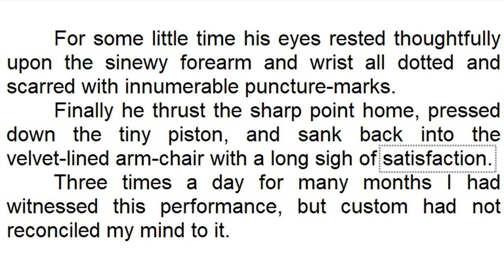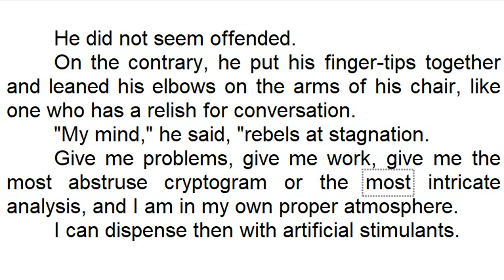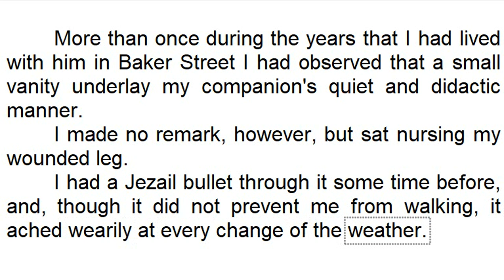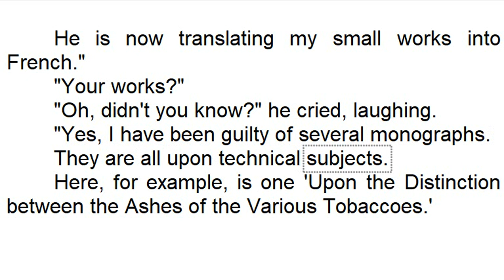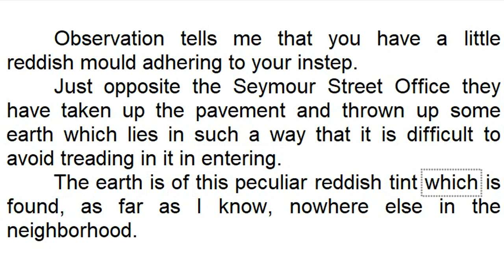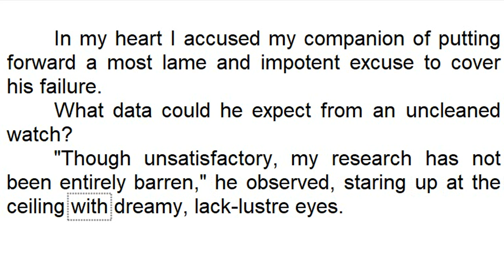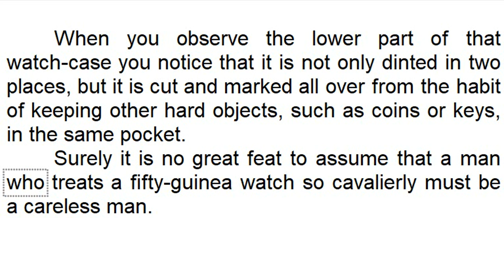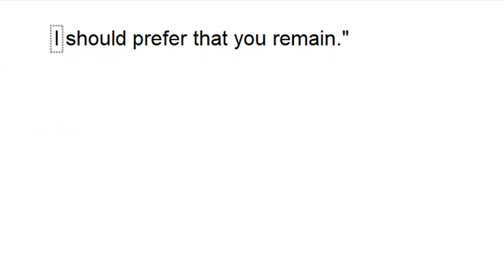The Sign of the Four by Sir Arthur Conan Doyle—Chapter 1—The Science of Deduction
Аудиокнига с синхронизированным текстом. Зарубежная классика на английском языке.
Артур Конан Дойл. Знак четырех.
Глава 1. Дедукция как наука.
Для подготовки видеоролика использованы:
- бесплатная аудиокнига с публичного сайта Librivox озвученная носителем языка. Текст читает David Clarke;
Основные публикации по данной теме:
1. Статья "Пособие по работе с аудиокнигой по роману Роберта Луиса Стивенсона "Остров сокровищ" на английском языке с субтитрами и транскрипцией":
2. Адаптированный текст повести А. К. Дойла «Собака Баскервилей» на английском языке с транскрипцией. Учебное пособие:
3. Адаптированный текст повести А. К. Дойла «Этюд в багровых тонах» на английском языке с транскрипцией и видеопрезентацией. Учебное пособие: